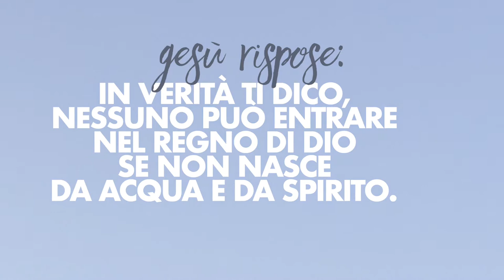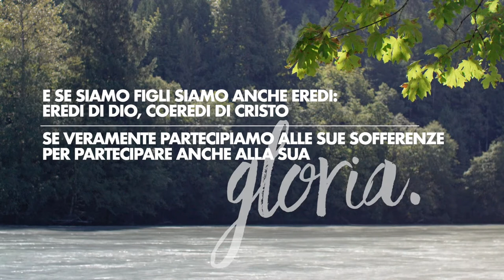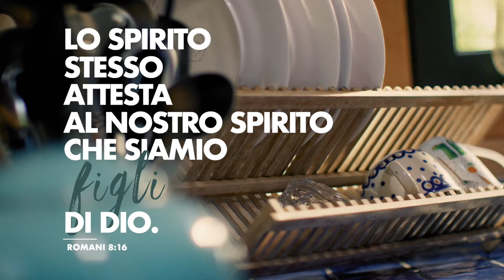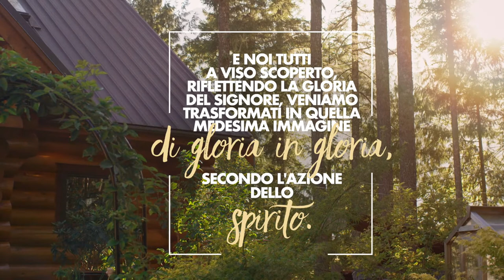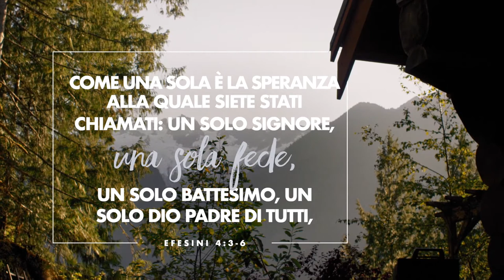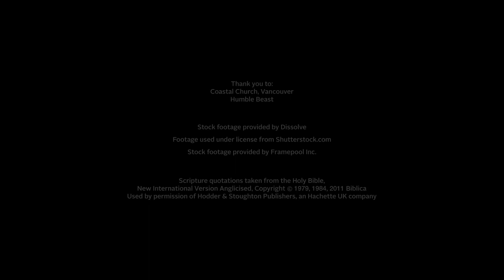AFS Italy Episode 10